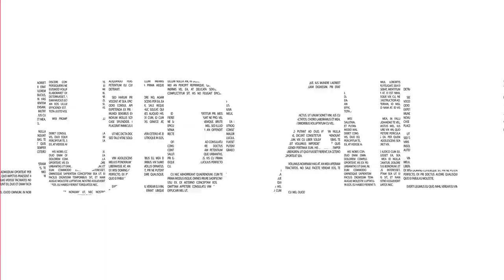Pfizer, Sinovac, AstraZeneca ¿Con cuál me vacuno? ¿Cuál es de menor riesgo?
Si aún no te han inoculado contra el covid-19 porque te dan miedo las vacunas o porque tu amigo, vecino o familiar te dijo que son peligrosas y que son las culpables de nuevas variantes, te invitamos que veas este video hasta el final. El Dr. Joshua Culcay te despejará algunas dudas sobre lo que se dice de las vacunas.